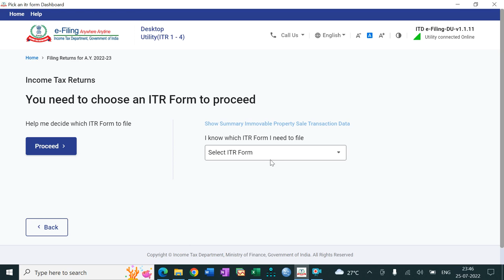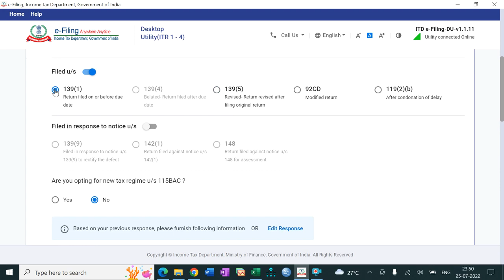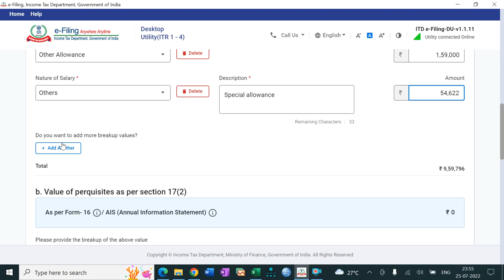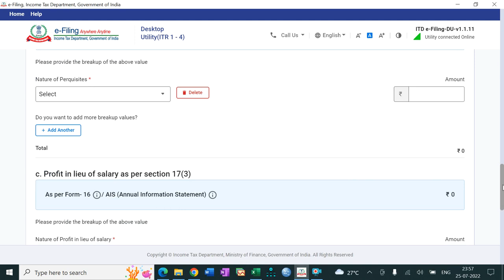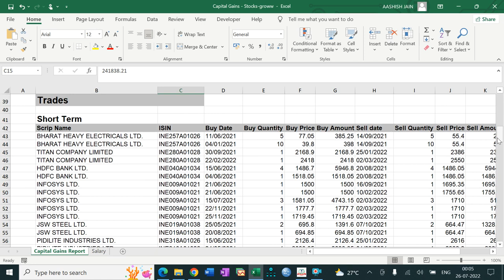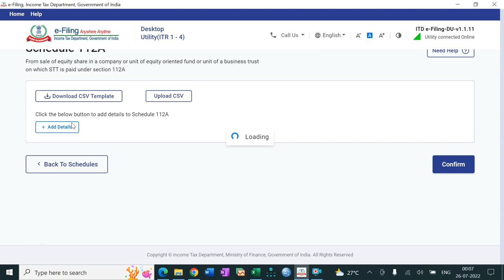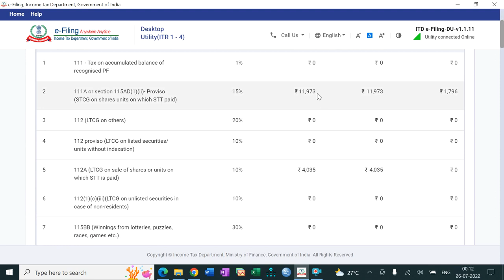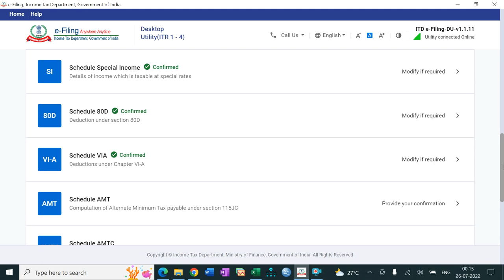ITR - 2 Filing CAPITALGAIN/LOSS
Capital Gain